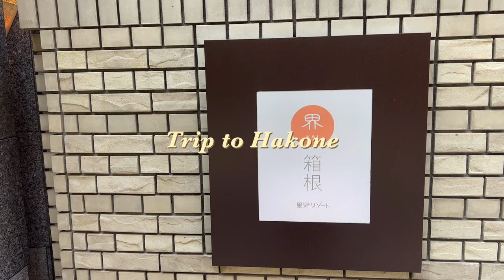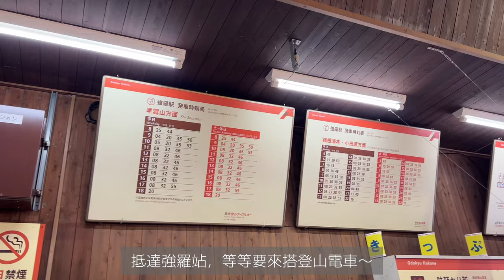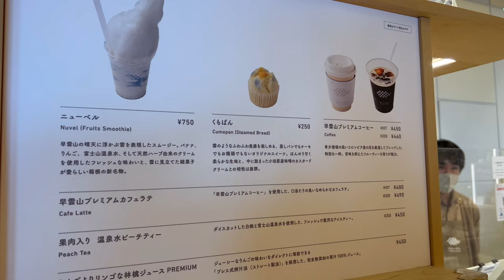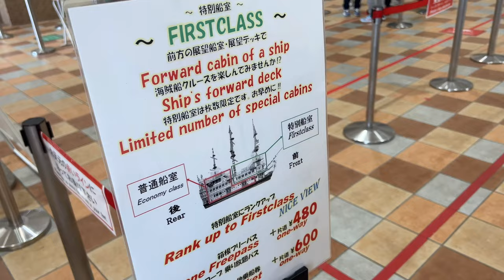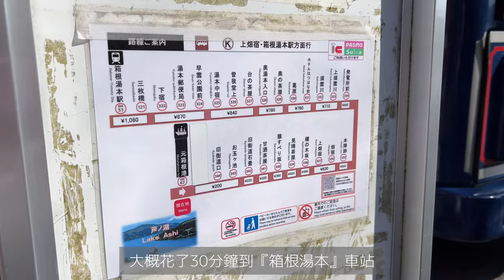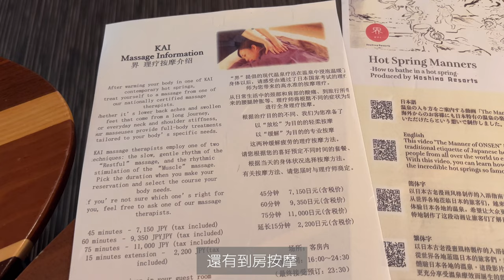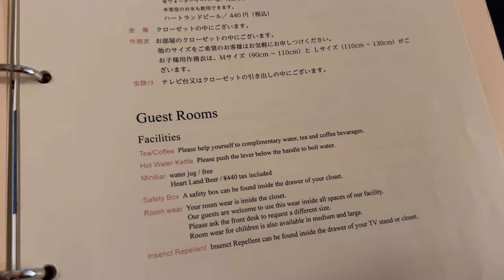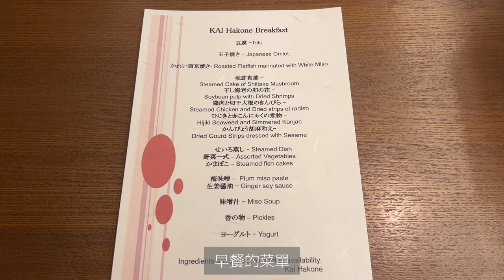箱根3天2夜♨️上集｜星野集團『界 箱根』溫泉飯店～箱根懶人版的光觀行程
因為我們很懶又不想太累，所以都沒有下站玩其他景點～
只想無腦的順著小火車＆纜車看看風景～散散步
（聽說跟箱根神社的鳥居拍照要排非常久XD）

箱根懶人光觀行程：
🚈新宿▶箱根湯本站▶隔壁鐵路到強羅站▶隔壁登山車至早雲站▶
搭纜車到大湧谷▶繼續搭纜車下山到桃源臺港▶
做海賊船到元箱根港▶搭乘登山公車回到箱根湯本站🚈

我們訂的房型是 🔽
Western-style Room with Outdoor Bath RA2

0:00 Intro
0:38 箱根觀光
9:40 界箱根 溫泉飯店